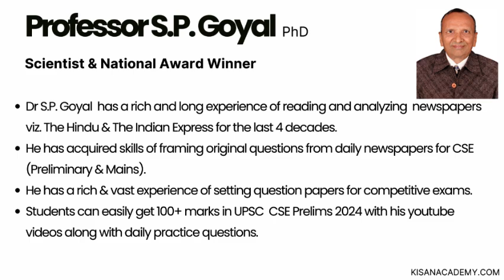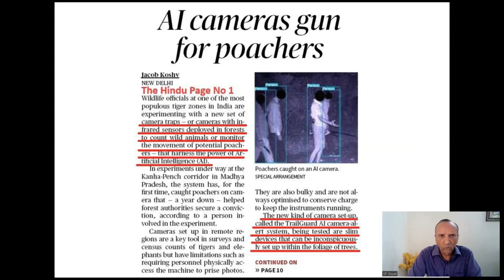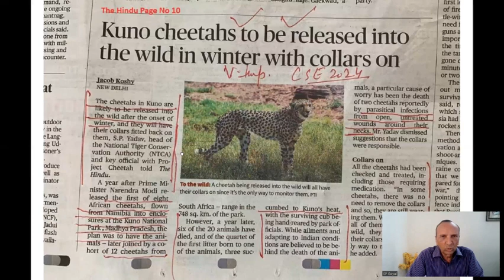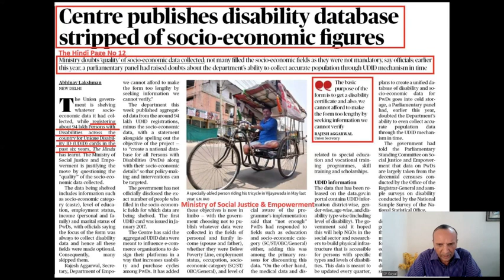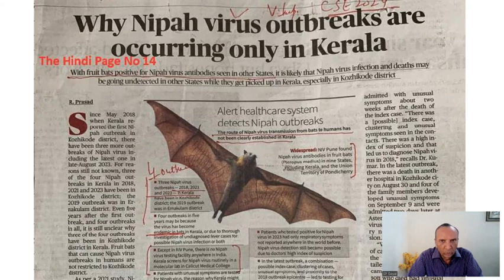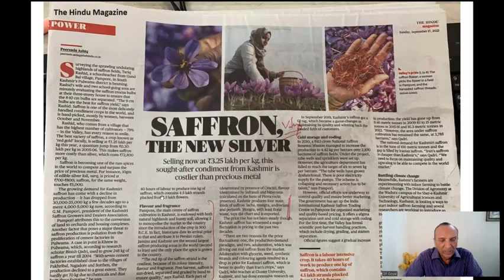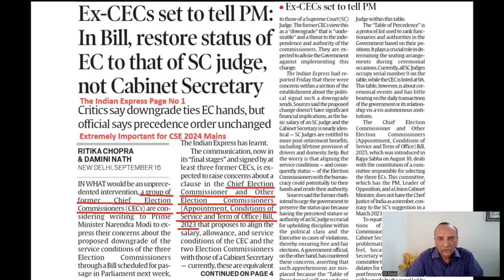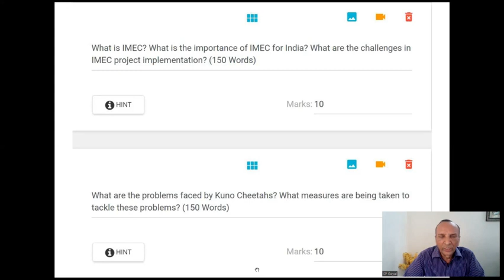The Hindu & The Indian Express Analysis | 17 Sept 2023 Daily Current Affairs and MCQ| UPSC CSE 2024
Today’s Topics from The Hindu & The Indian Express :-
1. India-Middle East-Europe Economic Corridor
2. Global Biofuels Alliance
3. Nipah Virus
4. TrailGuard AI Camera- alert system in Kuno.
5. Socio-Economic Survey of Persons with Disabilities
6. Reciprocal IVF for Lesbian Couples
7. The Chief Election Commissioner and Other Election Commissioners ( Appointment, Conditions of Service and Term of Office) Bill, 2023

Why should you enrol in Prof. (Dr.) S.P. Goyal's current affairs course at kisanacademy.com?

• The current affairs course is a complete system designed to help you not only clear the CSE Prelims cutoff but also score 110+.
• Static mock tests from environment, and unconventional topics are also provided aiding preparation and minimising preparation sources.
• Live doubt-solving sessions and personalised feedback on your performance.